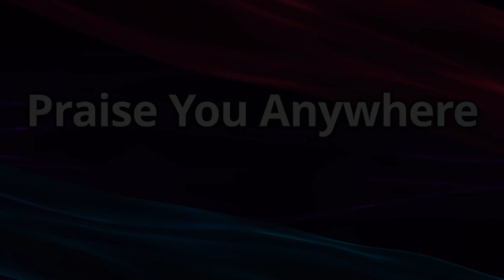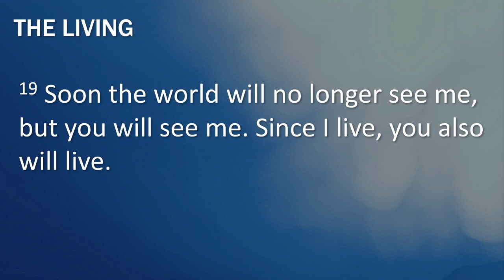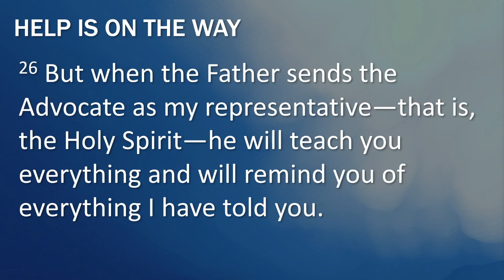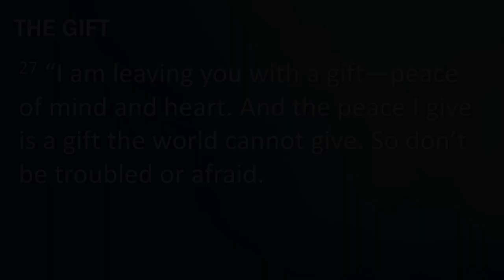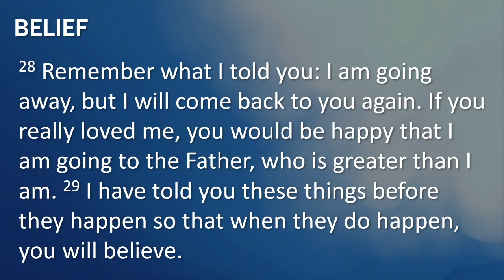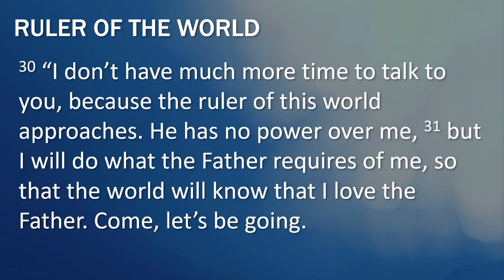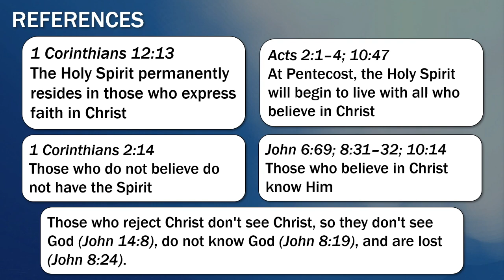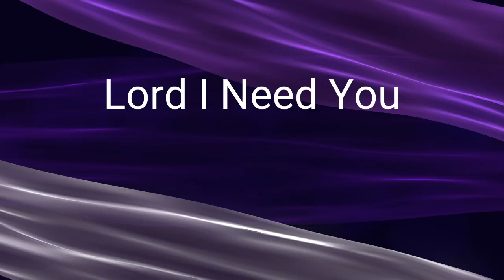Help is On the Way | John 14:16-31 | Matt Bramer